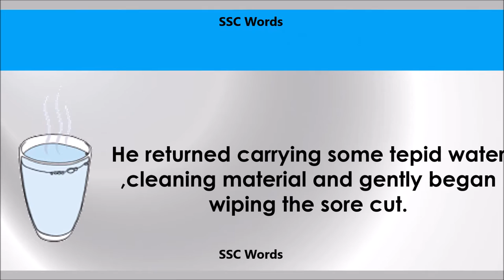Tepid - Improve English - Meaning and 5 sentences - GRE / CAT / GMAT word - SSC Words